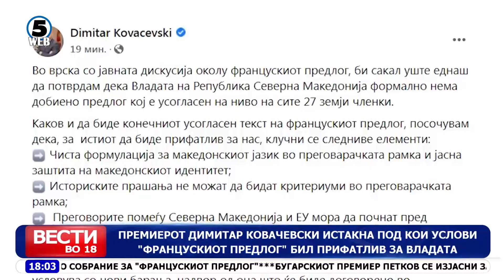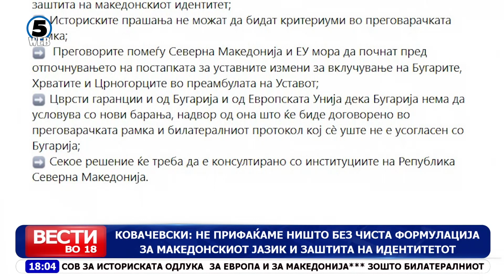Премиерот Ковачевски истакна под кои услови „францускиот предлог“ бил прифатлив за Владата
Неколку дена по објавувањето на францускиот предлог, премиерот Димитар Ковачевски за прв пат се произнесе околу тоа под кои услови тој би бил прифатлив за Владата...